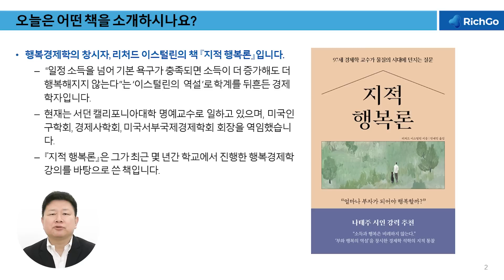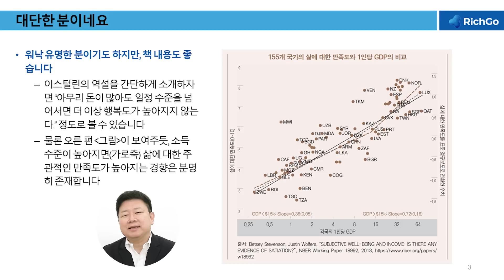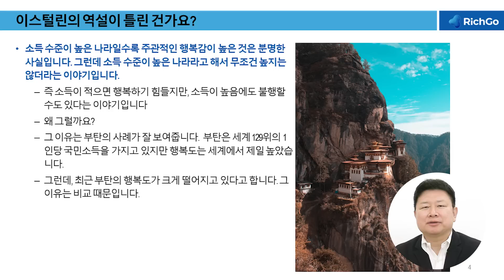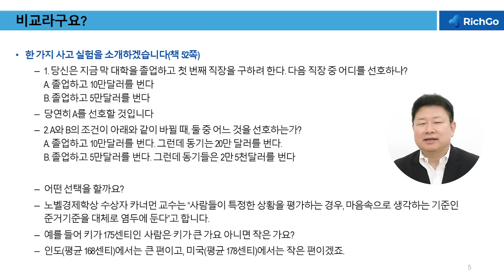[책이야기] 돈이 아무리 많아도 부자들이 불행한 이유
안녕하세요. 이코노미스트 홍춘욱입니다.
오늘도 책이야기릏 해볼까합니다. 행복경제학의 창시자, 리처드 이스털린의 책 [지적 행복론]입니다. 가끔 TV를 보면 부자들은 불행하다고 합니다. 왜 그런걸까요? 책에서는 이러한 현상을 잘 설명해주고 있습니다. 영상을 통해 확인하세요.

홍춘욱의 추천도서 『지적 행복론』 을 소개합니다 :)